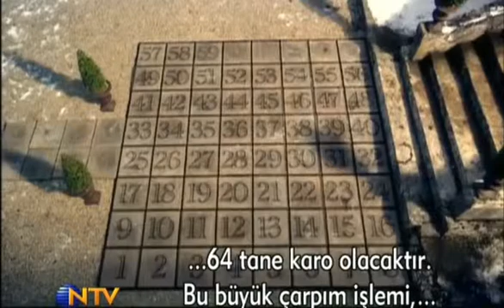Emilie Du Chatelet (Einstein'ın Büyük Fikri filminden)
Émilie du Châtelet
(d. 17 Aralık 1706 - ö. 10 Ekim 1749)
Fransız matematikçi, fizikçi ve yazar.